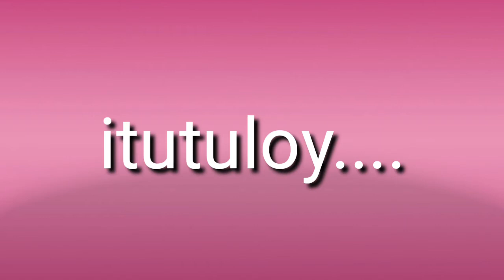EP001 LORRAINE'S AMAZING KITCHEN| BUHAY PROBINSIYA| LA UNION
habang nasa home quarantine pa let's play with Lorraine